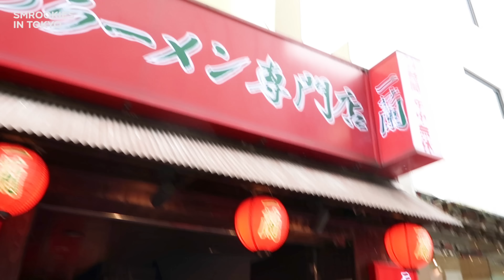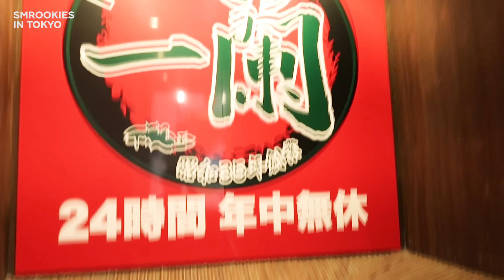[SMROOKIES] SMROOKIES V-LOG #1 - TOKYO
SMROOKIES IN TOKYO V-LOG